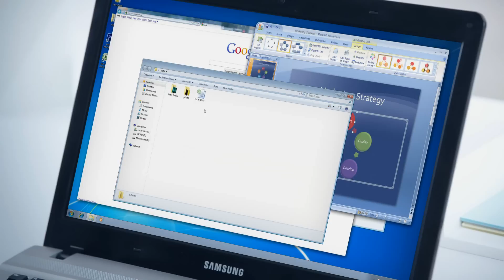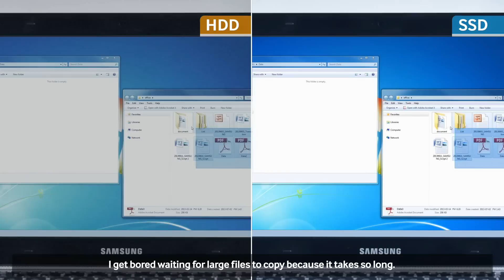Samsung 840 EVO Series Solid State Drive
Meet the Samsung 840 EVO Series Solid State Drives!

Samsung have unveiled their new high-performance, high-density SSDs that offer over 1TB memory storage. Among the highlights were the 840 EVO, a consumer-oriented entry-level, high-performance SATA based SSD offering up to 1TB of storage!